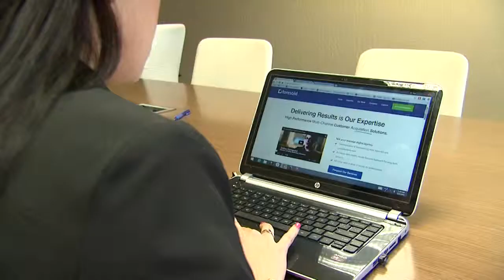Mayor Greg Stanton & Arizona Education: Latino College Success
Phoenix Mayor Greg Stanton makes his monthly appearance on Arizona Horizon to talk about important issues in the City of Phoenix. Also, we will discuss efforts to improve Latino college success, including a look at College Success Arizona, a program that helps Latinos graduate.